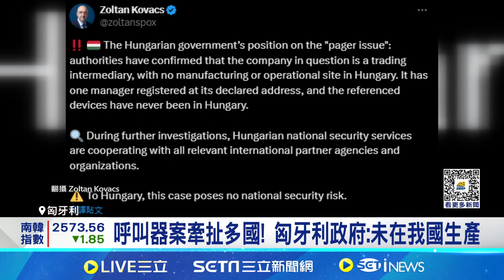呼叫器案延燒! 外媒記者實訪BAC公司如"空殼"｜94要賺錢